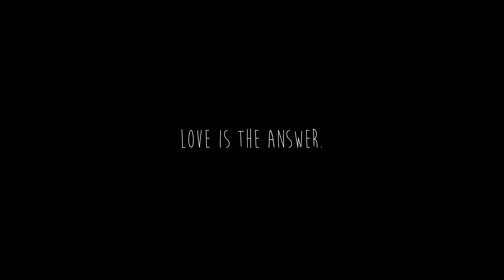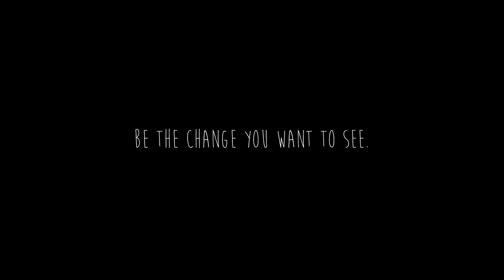Floaty McFly's A New Normal Part | Onewheel Tricks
Floaty McFly's part from "A New Normal"

To learn more about Onewheel Accessories, make sure to visit our Onewheel Accessory Guide